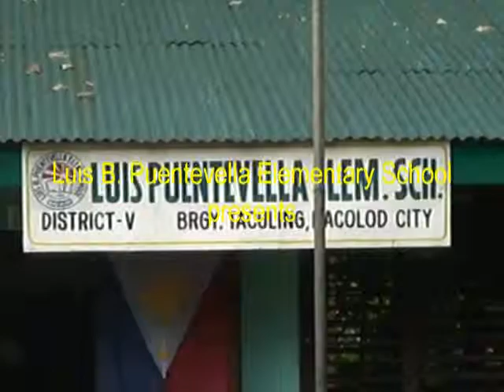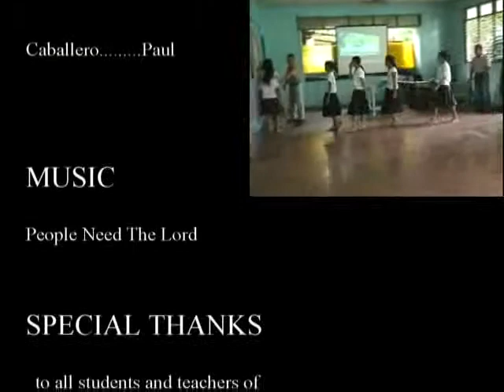Luis Puentevella Elem 1People need the Lord